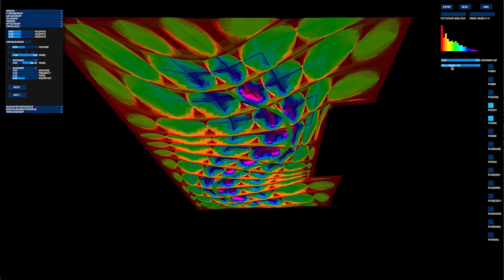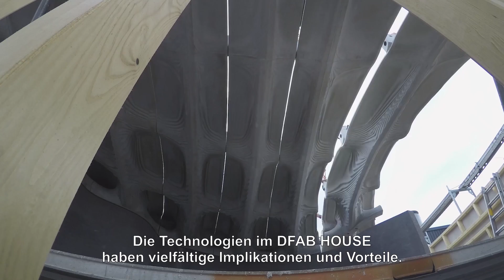DFAB HOUSE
DFAB HOUSE is a collaborative demonstrator of the Swiss National Centre of Competence in Research (NCCR) Digital Fabrication on the NEST building of Empa and Eawag. As part of the full-featured building project, researchers from eight ETH Zurich professorships have come together with industry experts and planning professionals in a unique way to explore and test how digital fabrication can change the way we design and build.

Within DFAB HOUSE, for the first time, six novel digital building processes have been transferred from research to architectural application: the In situ Fabricator, a versatile autonomous on-site construction robot; Mesh Mould, a formwork-free, robotic process for steel-reinforced concrete structures; Smart Dynamic Casting, an automated concrete slip-forming process; Smart Slab, integrated ceiling slabs fabricated with 3D-printed formwork; and Spatial Timber Assemblies, a robotically fabricated timber structure, which hosts the sixth Innovation Object, the Light Translucent Façade.